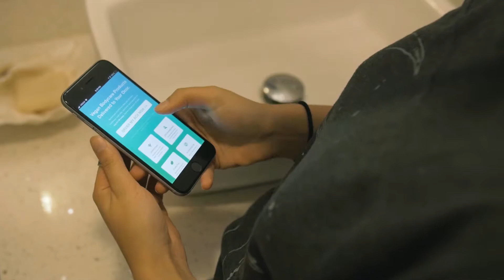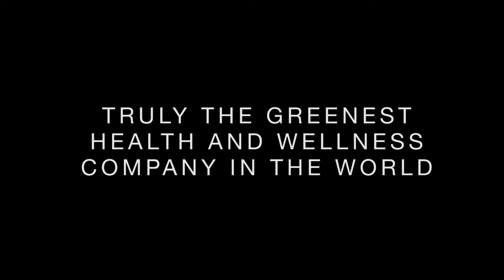Natural Vegan: The Mission Behind Natural Vegan Products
Get to know a bit about Natural Vegan, who we are and why we're here. Find Natural Vegan cosmetics and home cleaning products on Kickstarter until December 20th, 2017